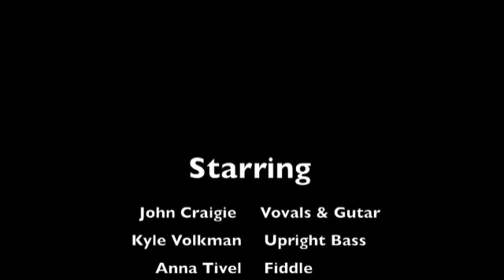"Banjo Renews" performed by John Craigie & Friends